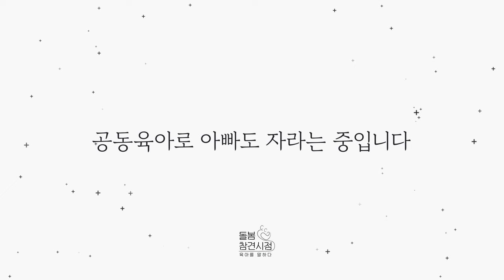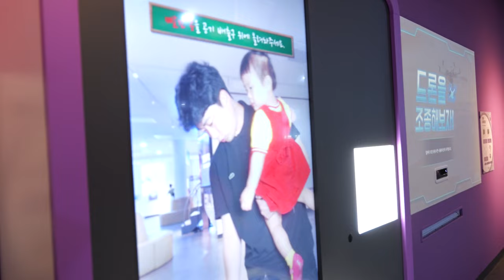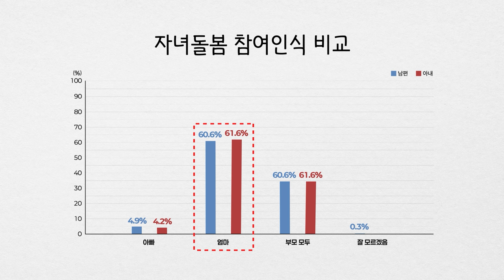돌봄참견시점 육아를 말하다 2화 "남편 그리고 아빠"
인고의 순간을 견뎌서 만나는 순간
소중한 인연과 시간으로 빚어지는
육아스토리 "돌봄참견시점"
같이 육아, 가치 육아의 소중함을 알아봅니다.